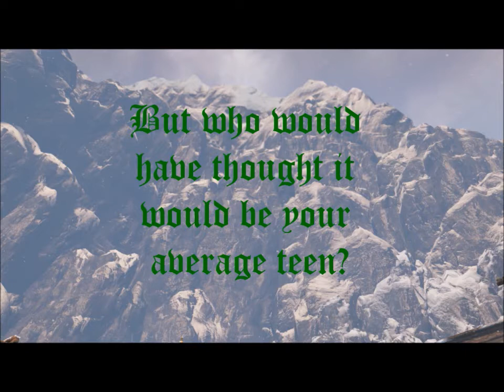Alfred Kropp Trailer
This is a movie trailer i made for fun. Give credit to the makers of the songs. 1) Handlebars by Flobots 2) Space Bound by Eminem